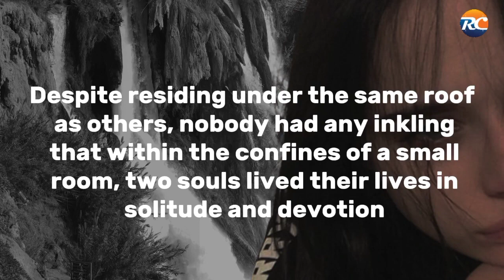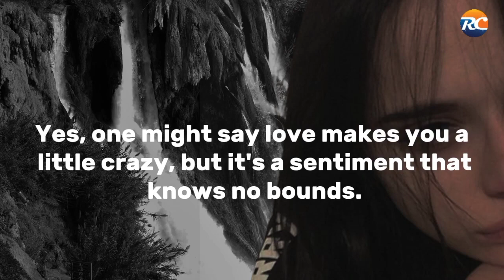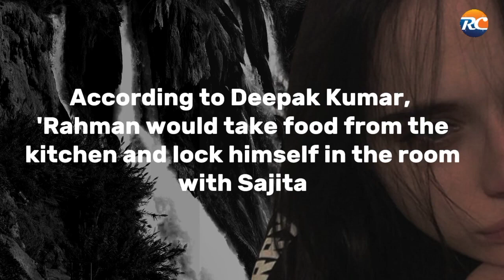Locked In A Room For Ten Years In The Name Of Love - Indian Girl // Love Beyond Boundaries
In this compelling story, witness the tale of an Indian girl who willingly spent ten years 'imprisoned' within a small room, driven by a profound love. Set in a remote village of Kerala, India, this narrative unveils a unique bond that defies conventional norms. Join us to explore a heartwarming saga of Rahman and Sajita, two souls deeply in love, and their extraordinary journey that challenges perceptions and celebrates the power of devotion. Discover how their unwavering commitment unfolds within the confines of a single room, hidden from the world's gaze, resonating with emotions that transcend time and space."LoveStory